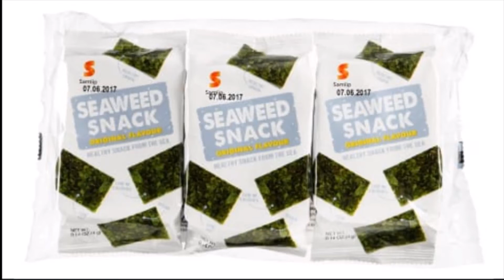Jūros dumblių plastikas